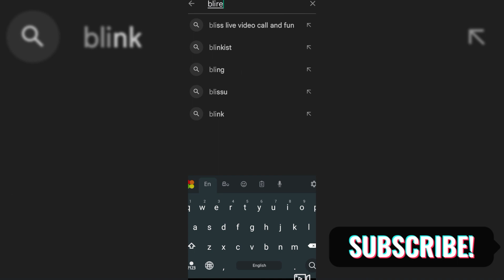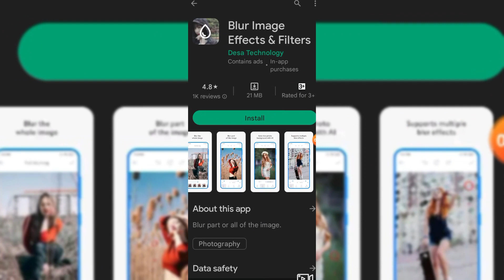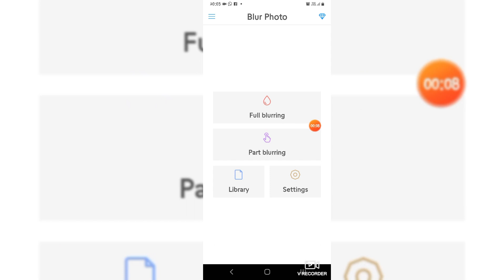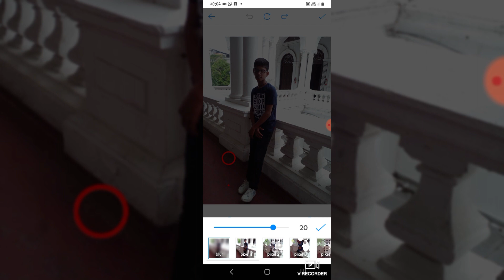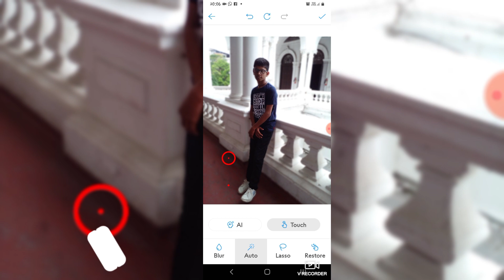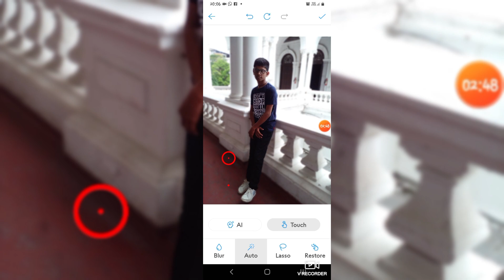How to blur photos like a pro in a easy app